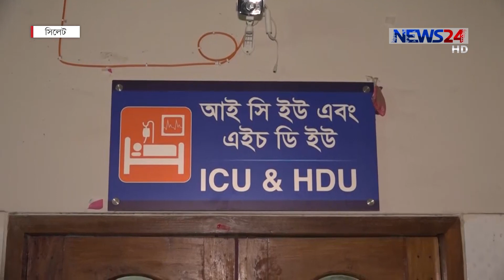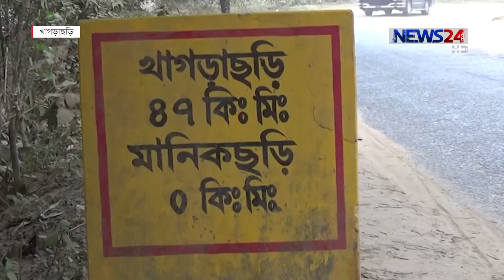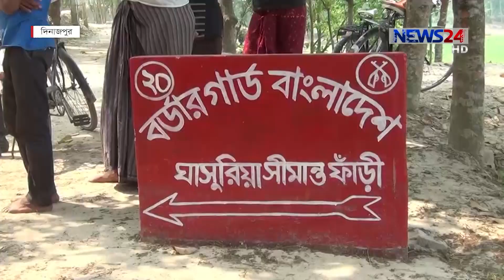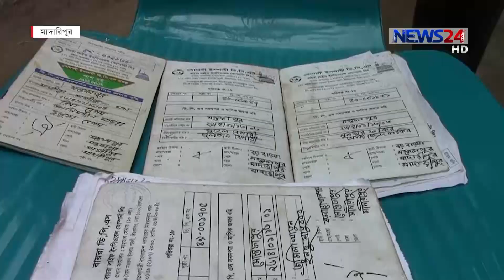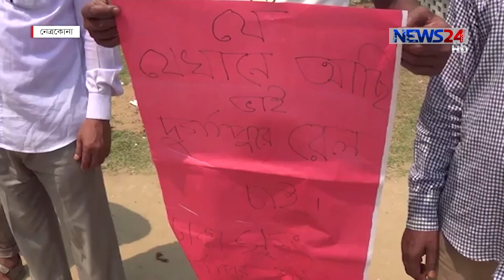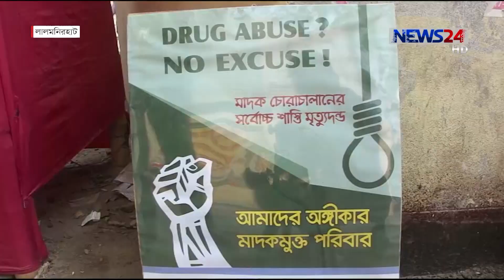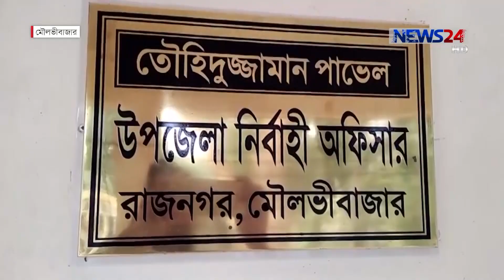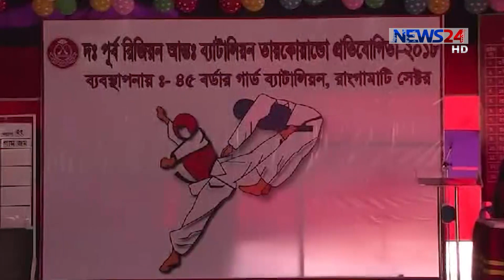NEWS24 দেশ News at 4pm on 22nd March, 2018 on News24